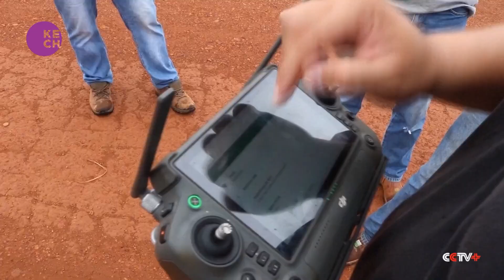Chinese drones take Brazilian farming activities to new heights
Chinese agricultural drones are taking off in Brazil as the two countries strengthen ties in the aviation. At the end of 2023, Brazil's National Civil Aviation Agency approved three new Chinese drone models for use in the country's agricultural sector.